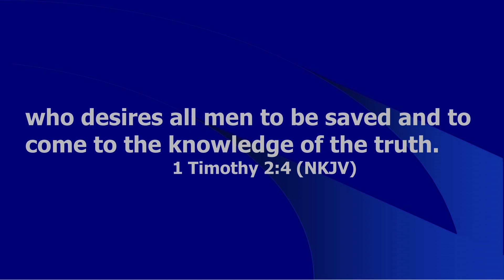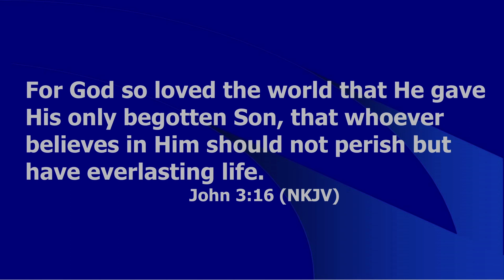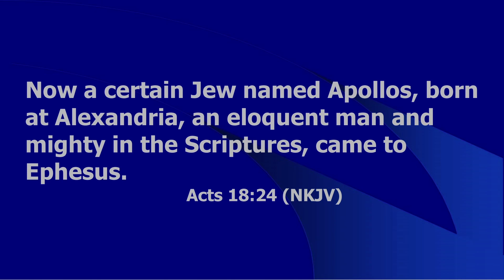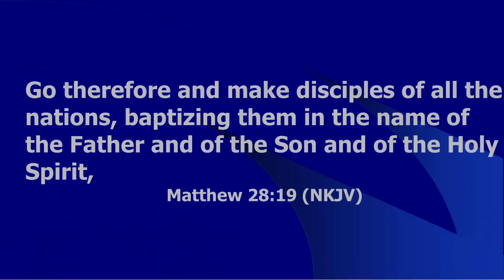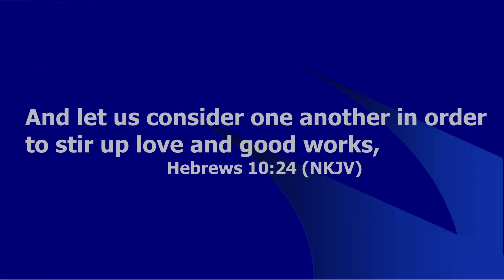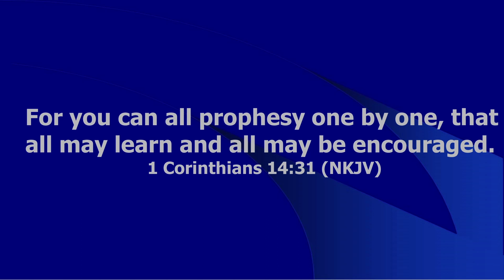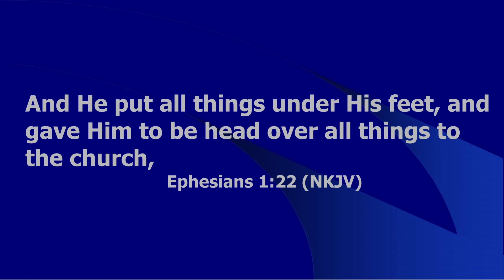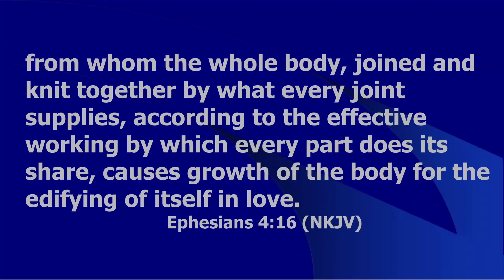A Conjusive Corporate Culture for A Believer